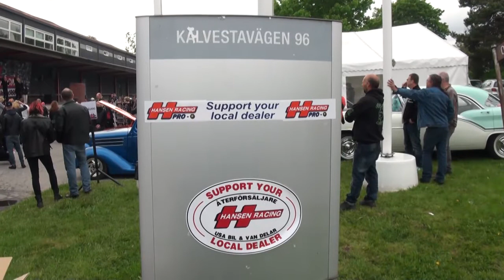StoraHansenDagen 2016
Lili & Susie sjunger på Stora Hansen Dagen den 28 Maj 2016.
En dag hos 50-årsjubilaren Hansen Racing. Kälvestavägen i Spånga.